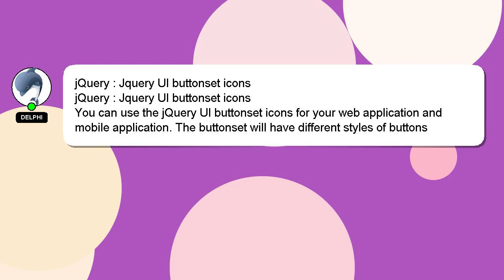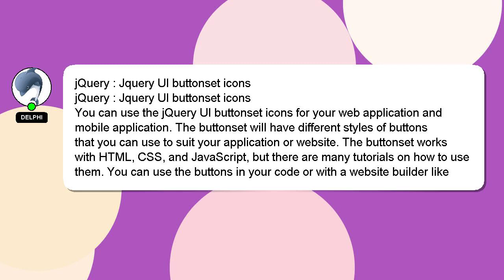jQuery : Jquery UI buttonset icons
Jquery icons jQuery UI buttonset :